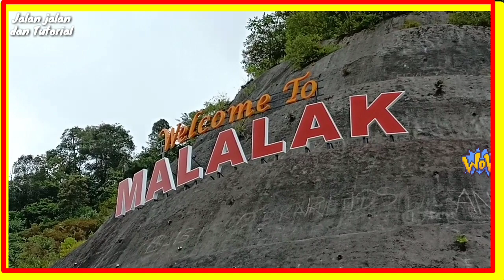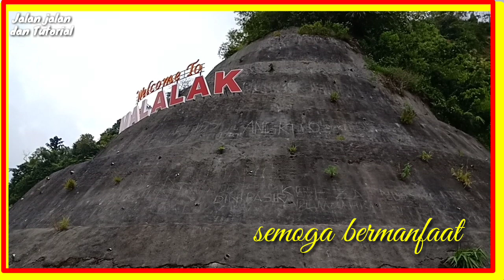Welcome to : Malalak - Wisata baru - JjT#90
Welcome.
Jalan jalan dan Tutorial.

Semoga video Welcome to : Malalak - Wisata baru - JjT dapat menjadi tambahan informasi buat kita semua.

Terimakasih

Wisata Bukit Kelinci Payakumbuh

Wisata Bukik Chinangkiek Singkarak

10 OBJEK WISATA DI SEKITAR JAM GADANG